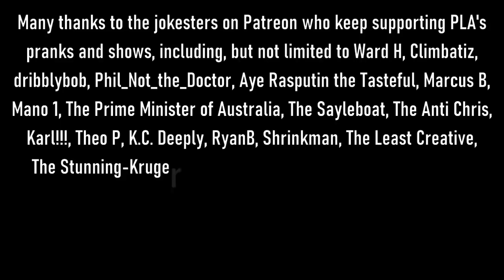The Snow Plow Show Episode 742 - 5G Monoliths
I’m hoping to get my content flagged by spreading rumors about 5G cell service so I can be just like Joe Rogan. Don’t worry about it, though, 5G internet doesn’t really interfere with your light bulbs. Today’s 5 G’s are Rev, Brennan, Omni, goby, and Plass.

That guitar/drumming video in the first minute was by Joe DiVita. Visit his YouTube for some other Snow Plow hit songs

00:01 Drop by Blargon

00:12 Intro song by Joe DiVita

01:00 Today’s show art is by Nik Caesar. Wouldn’t you love to own a shirt with that image on it?

01:11 The intro talky talk bit. The background music is Helicopter Mack by Archnemesis.

02:00 Here’s a link to this week’s Hobosode

02:15 Here’s a link to Devon’s show that I was on last night

02:30 Here’s the merch page I made with a bunch of Nik Caesar art

03:09 The pranks begin. The background music during this segment is Black Mages by Emergency Pizza Party.

01:21:12 Voicemails! The background music is Comfortably Numb by Josh Cohen.

01:38:48 Starry Safari by Mad Conductor and Dave Hillyard.